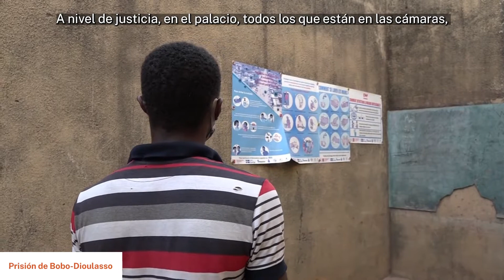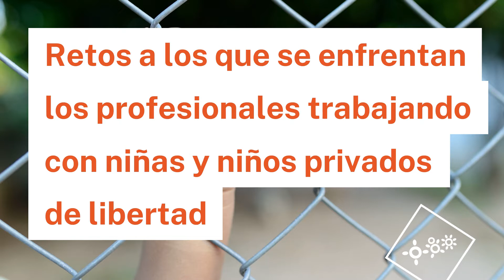Testimonios: palabras de niños privados de libertad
Vídeo transmitido el 18 de marzo de 2021 en el evento: “Trabajar con niñas y niños privados de libertad: competencias clave”

Sobre este evento
¿Qué competencias clave deben dominar las personas que trabajan con niños privados de libertad para garantizar una protección óptima y el respeto de sus derechos?

La Oficina Internacional de los Derechos del Niño (IBCR) abordó esta cuestión en octubre de 2020, junto con más de 70 especialistas de todo el mundo, durante varios talleres virtuales* de reflexión. De esta reflexión nació un marco de referencia que define 8 competencias clave necesarias para la protección de los niños y el respeto de sus derechos en todo momento en contextos de privación de libertad, cuando ésta no puede evitarse.